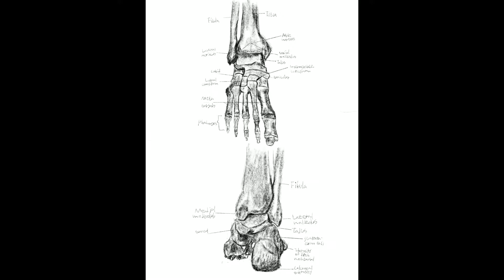꾸준히 하기 프로젝트 인체 해부학 #26 발